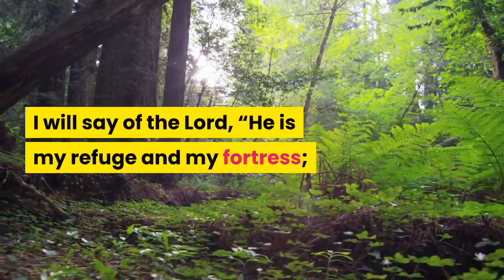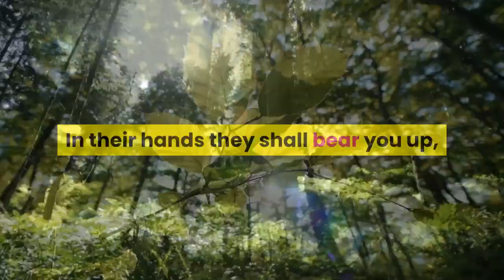🙏Psalm 91 | ✝️Prayer of Protection for my Brother | 🛡️(God's Secret Prayer of Protection)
In the world we live in today, God's promise of protection has never been more relevant.

It is in our hearts for more people to listen to the powerful truths of Psalm 91.

Would you take 2 minutes of your time today to join us in prayer to pray Psalm 91 over yourself and your family?

When you declare Psalm 91, you are activating God’s round-the-clock protection over you and that no virus shall come near you.

🔥🔥🔥 PSALM 91 🔥🔥🔥

Surely He shall deliver you from the snare of the fowler
He shall cover you with His feathers,
You shall not be afraid of the terror by night,
Nor of the pestilence that walks in darkness,

Only with your eyes shall you look,

Because you have made the Lord, who is my refuge,
No evil shall befall you,
For He shall give His angels charge over you,
In their hands they shall bear you up,
You shall tread upon the lion and the cobra,

“Because he has set his love upon Me, therefore I will deliver him;
He shall call upon Me, and I will answer him;
With long life I will satisfy him,

The Prayer of Protection